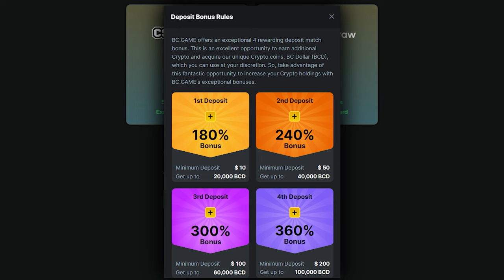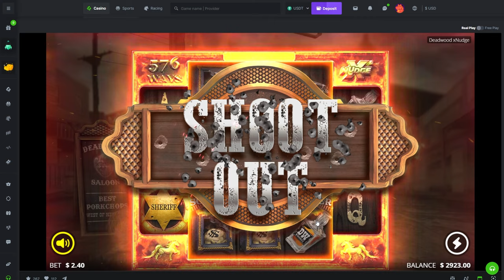Hopping Across NOLIMITCITY SUPER BONUS Buys!!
We did a bunch of different Super Bonus Buys on some NoLimitCity Slots in todays video!